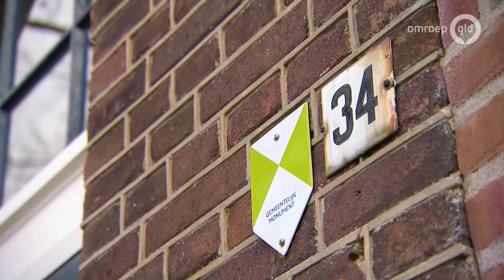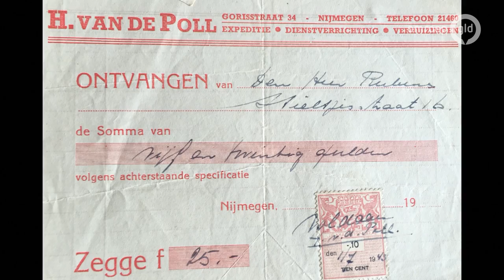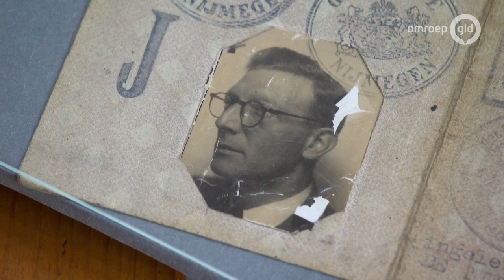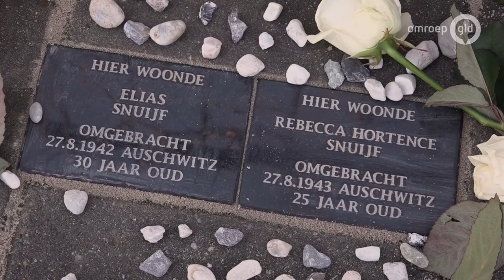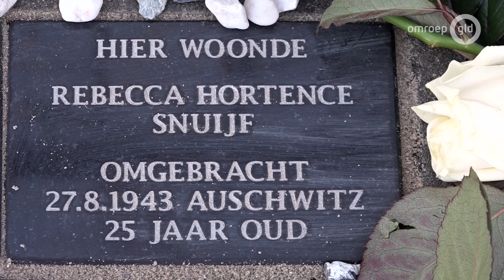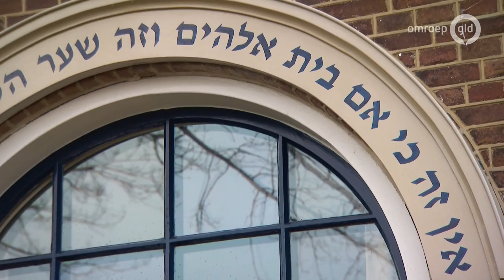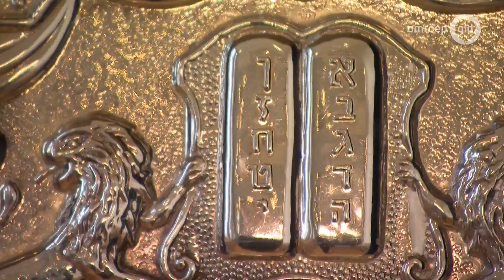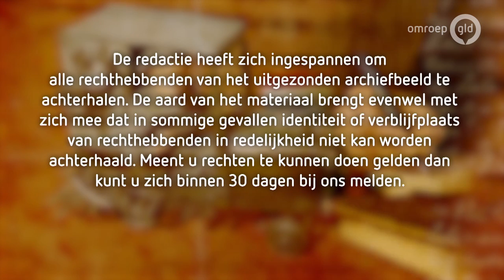Na de bevrijding WO2 | De Verdwenen Gemeenschap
De Joodse Gelderlanders die de oorlog overleefden kwamen terecht in een samenleving die de hunne niet meer leek. Van de 6600 Joden die voor de oorlog in Gelderland woonden overleefde slechts 40 procent de oorlog. Terwijl de gruwelen van de oorlog in hun hoofden bleven rondspoken moesten ze aan de andere kant de draad het 'gewone leven' weer oppakken. De overlevenden moesten na de oorlog hun identiteit en tradities opnieuw uitvinden.